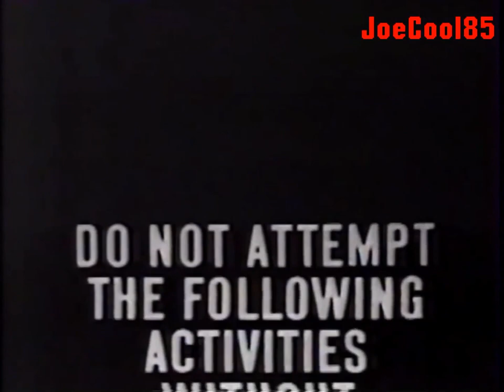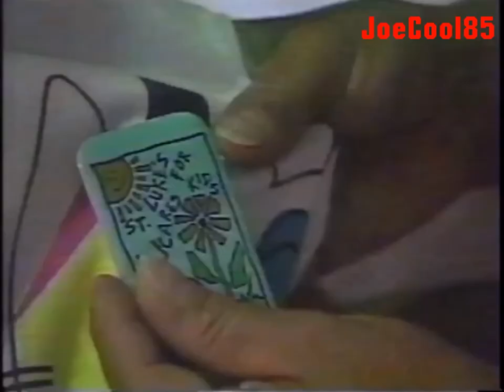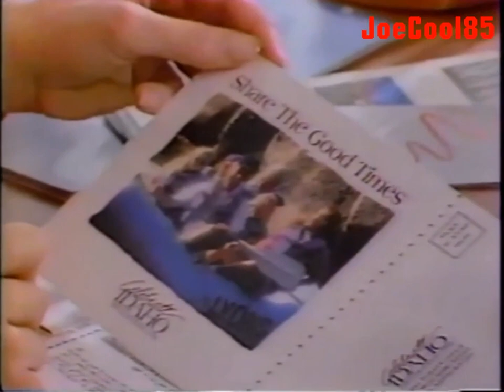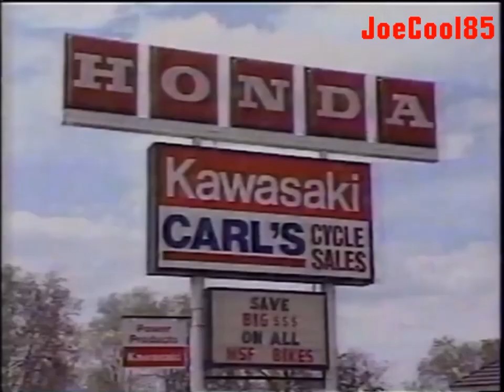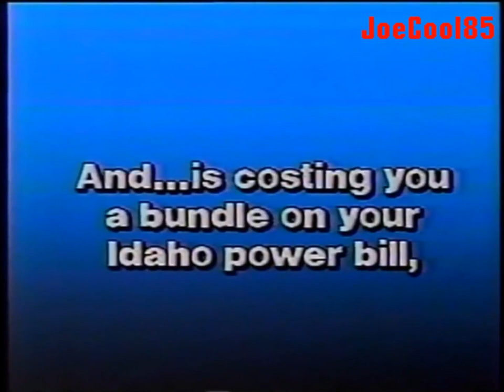KTRV FOX 12: April, 1990 Commercial Break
During the "8 O' Clock Movie" presentation of John Landis' Horror Comedy, "An American Werewolf in London" (1981). Starring: David Naughton & Griffin Dunne.